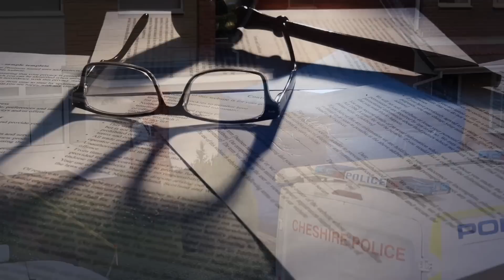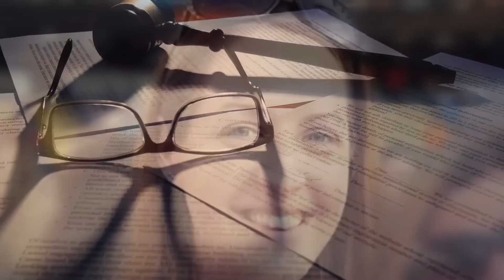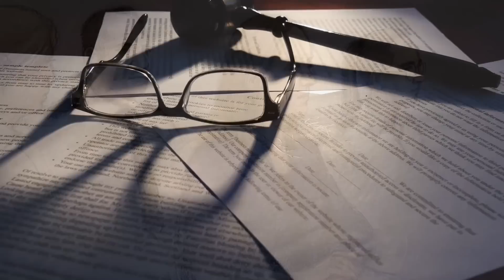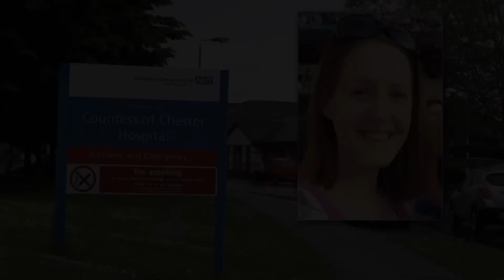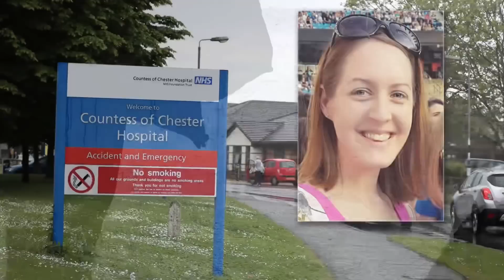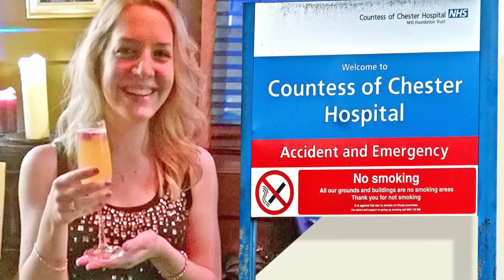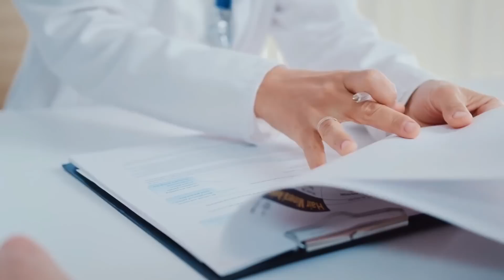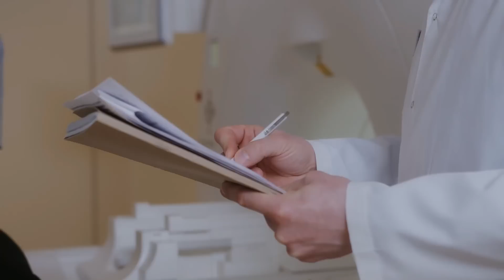The Case Against Nurse Lucy Letby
Full coverage of the opening speech conducted by the prosecution outlining the case against Nurse Lucy Letby.

Credit to Chester Standard and Mark Dowling who have provided the public with the live updates from court.